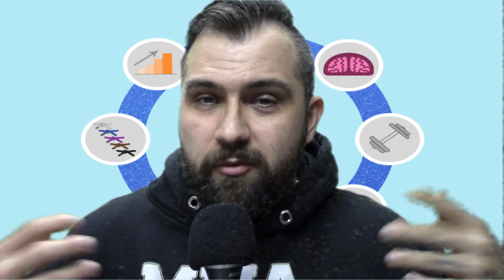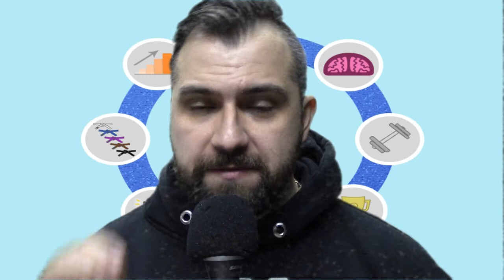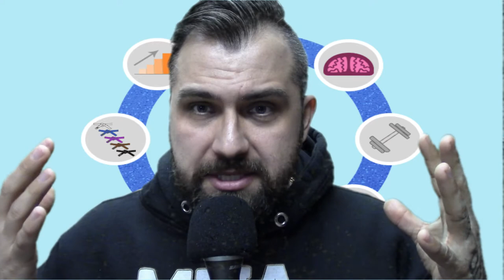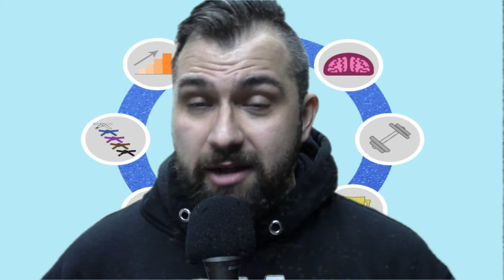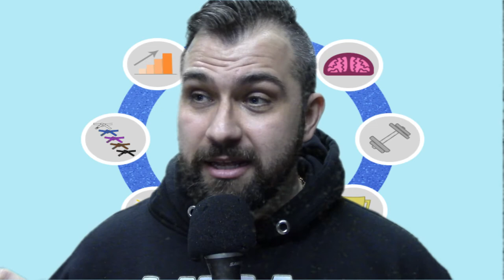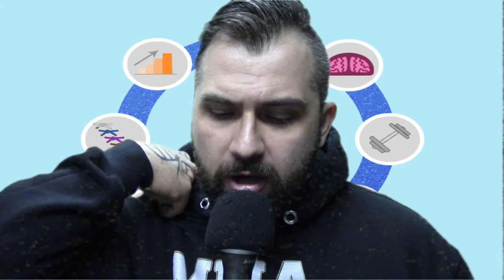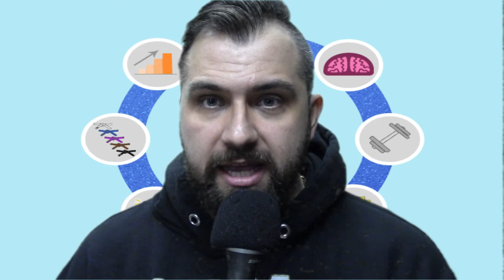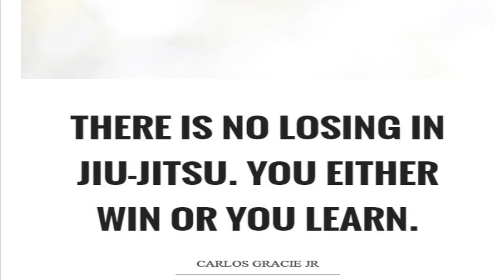What does Jiu Jitsu do for Mental Health? / Why is it so good for Mental Health?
Many of us hear about the physical and exercise benefits of Jiu Jitsu. In this video, sorry its a long one, I am going to share my mental health journey that has led me to a quite pleasant result through the practice of Jiu Jitsu and Meditation.